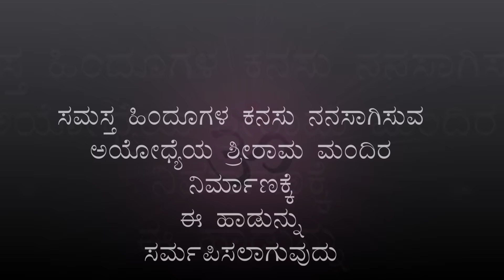Jai Shree Ram | Bhajaneya Kandu Olidheya ninu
Sing by Chinmay Kanchan
Lyrics by sujay Kanchan
Editing By Dhanu Puthran

Producer By Girish R mogaveera